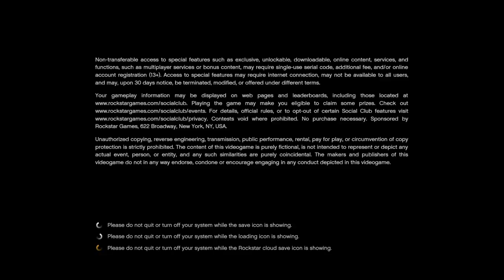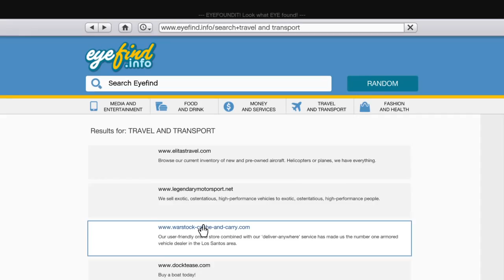That wtf moment